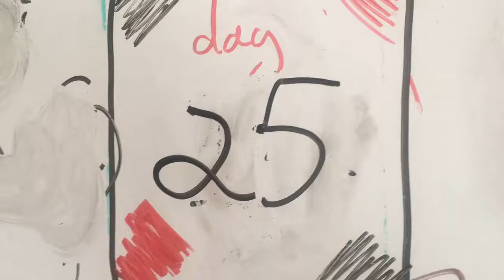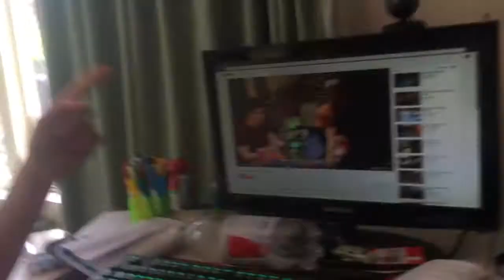BEST BOTTLE FLIP (FAILS EVER)| day#25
cycle surgery